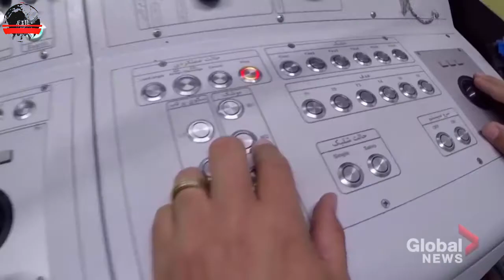মার্কিন বিমানবাহী রণতরীর কাছে ইরানের ক্ষেপণাস্ত্র হামলা ।। Iranian missile strike near US aircraft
মার্কিন বিমানবাহী রণতরীর ইউএসএস নিমিৎজ এর অবস্থানের  কাছে ইরানের ক্ষেপণাস্ত্র হামলা, কাভিরে মারকাজি মরুভূমিতে ইরানের ড্রোন ও ক্ষেপণাস্ত্র মহড়া, Iran's Missile and Drone drills near the USS Nimitz's position on the US Aircraft Carrier, Iran's Drone and Missile Drills in the Markazi Desert in Kavir,
ক্ষেপণাস্ত্র । মিসাইল । ইরানের ক্ষেপণাস্ত্র । ক্ষেপণাস্ত্র মহড়া । ইরানের ক্ষেপণাস্ত্র মহড়া । ড্রোন । ইরানের ড্রোন মহড়া । ইরানের সমরাস্ত্র । Missiles । Missiles । Iranian Missiles । Missile Exercises । Iranian Missile Exercises । Drones । Iranian Drone Exercises । Iranian Weapons ।

** * PIRACY WARNING * **

This content is only owned by World Defense. Legal action will be taken against those who violate the copyright of the material…

* ** I LOVE YOU MY ALL WORLD NEWS VIEWERS, LIKERS, FOLLOWERS & SUBSCRIBERS ** *